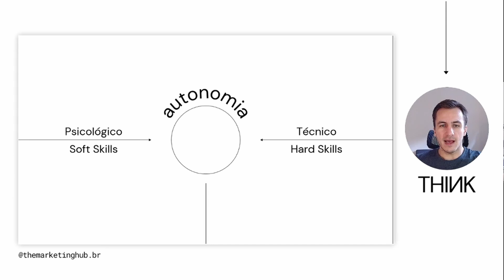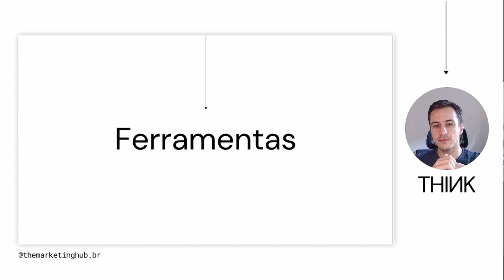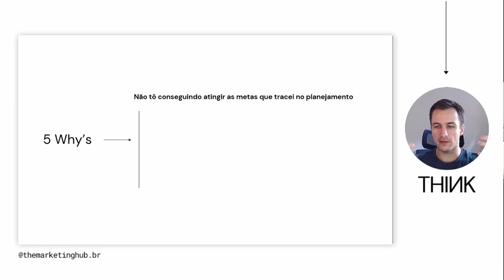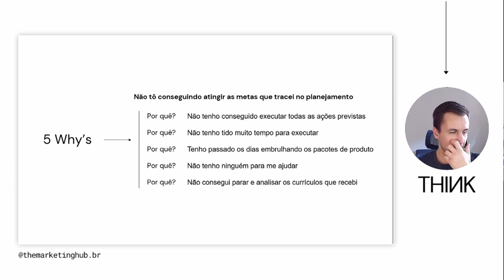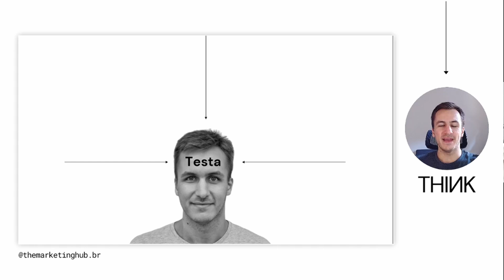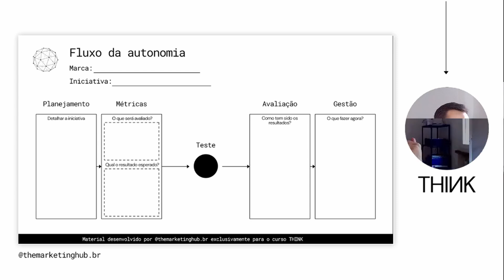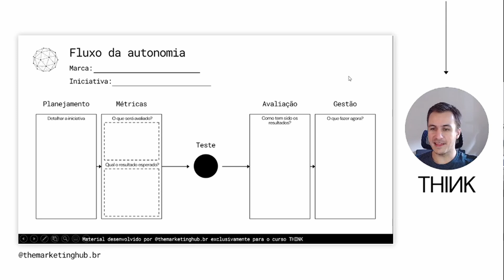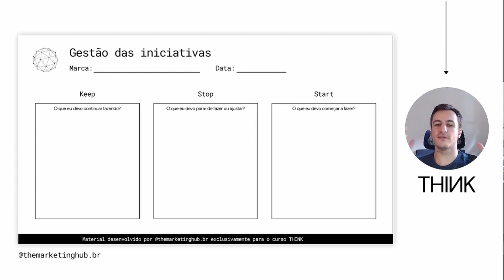Módulo 10 - Agindo com autonomia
THINK é o Curso de Marketing do The Marketing Hub.
Ele foi criado em 2021 com a intenção de dar um mergulho mais profundo nos conceitos de marketing e na lógica do marketing.

Agora decidi disponibilizá-lo para que todos possam ter acesso.

É importante ter em mente que muito tempo se passou de lá para cá, então alguns exemplos citados podem não fazer mais tanto sentido, mas a base, o fio condutor desse conteúdo, segue intacto e atual.